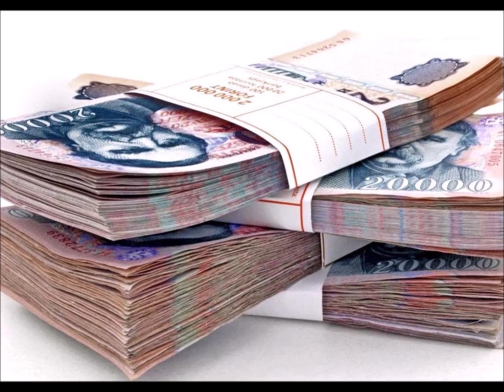INFLÁCIÓRA AGYKONTROLLT!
A 12 perces videóban 8 magyar történetet ismersz meg, amelyek azt jelzik, hogy - megfelelő mentális metodika birtokában - elméd erejével jelentős mértékben javíthatod anyagi helyzetedet. Ezért szerintünk infláció esetén a legjobb stratégia nem a pénzünk őrizgetése, hanem az agykontroll elsajátítása és alkalmazása. Szeretettel várunk bármely tanfolyamunkon, amelyekről az agykontoll.hu honlapon lelsz infót. Gyerekkurzusok is zajlanak!